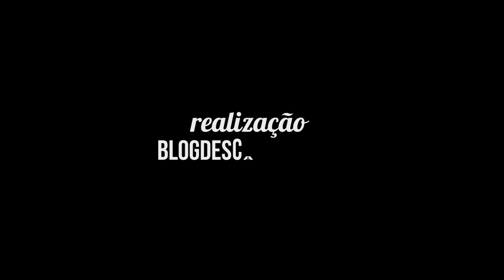Jogos Olímpicos da Juventude - Classificatórias masculino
No segundo dia da cobertura exclusiva da Revista Blog de Escalada nos Jogos Olímpicos da Juventude, houve muito calor e umidade.
O segundo dia de provas teve a classificação para a categoria masculina: a ordem das provas foi velocidade, boulder e Vias guiadas respectivamente.

Os equatorianos mostraram muita força e técnica